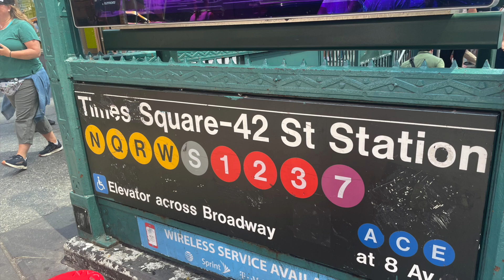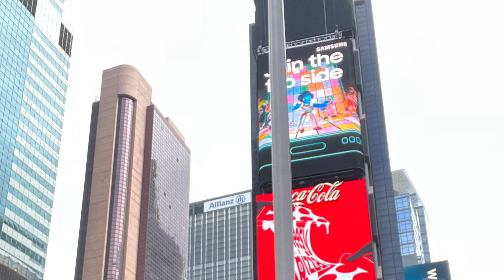New York 2023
A trip to one of my happy places, New York City.